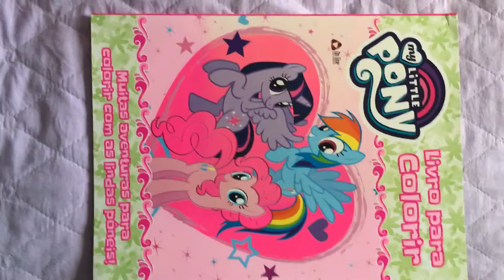My Little Poney Livro de Colorir